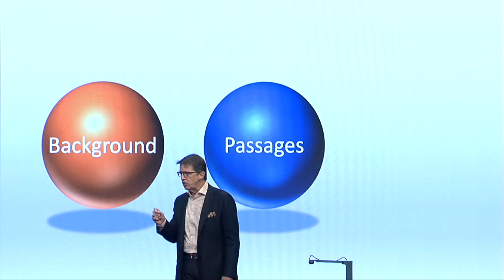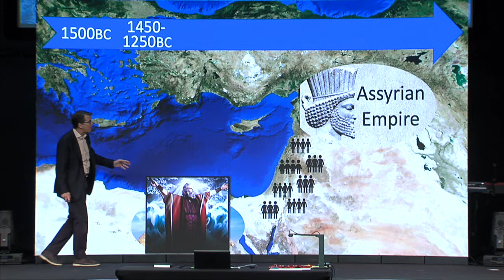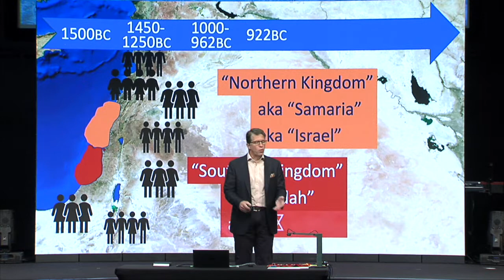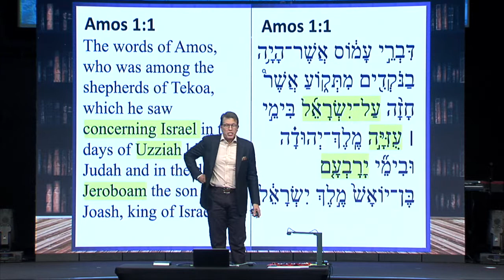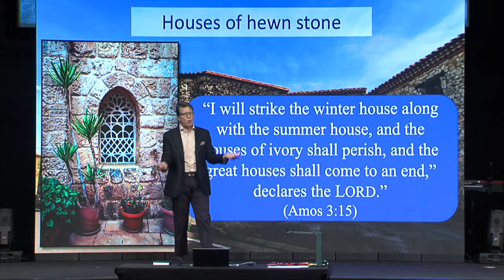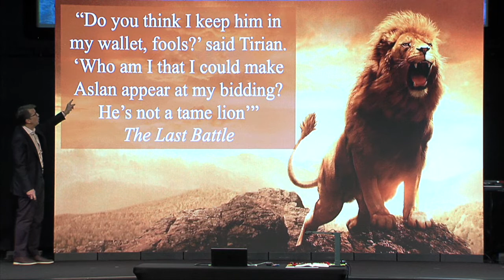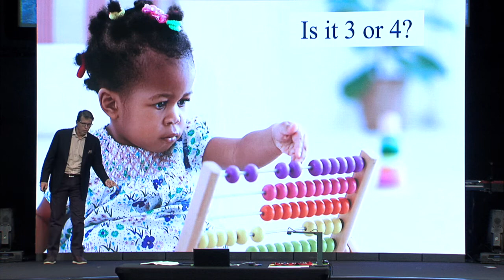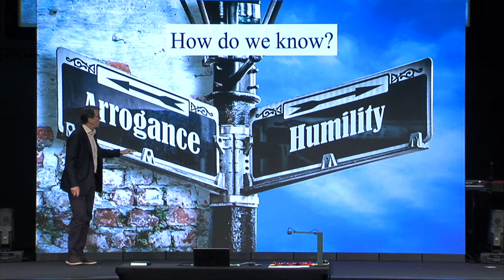Chapter 8 - The Minor Prophets; Book of Amos: Mark Lanier, 10/30/22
Mark Lanier continued with the study of The Minor Prophets - Part II of Amos.

Mark shared extensive historical context and background. Amos was from Judah in the eighth century. His occupation was a breeder of cattle/sheep, a traveling consultant and dresser of figs. Mark also identified passages in Amos which speak of God’s judgment on Israel the northern kingdom.

Finally in Points for Home: 1) You and I live on a timeline. 2) Do we hear the word of the Lord? 3) How do we know we are listening to God’s word?

Listen to Mark explain the historical and cultural difference between Judah and Israel and how God intends for us to live today.